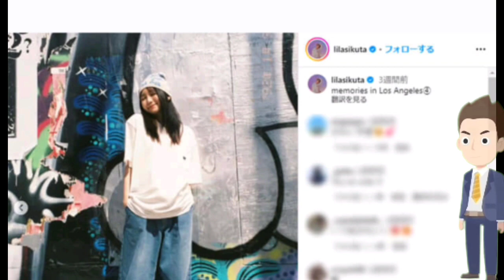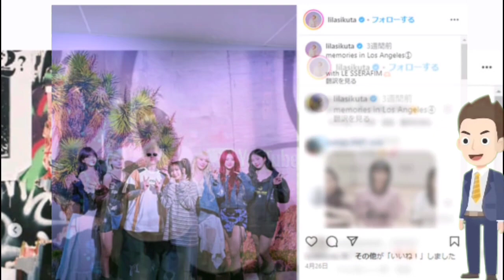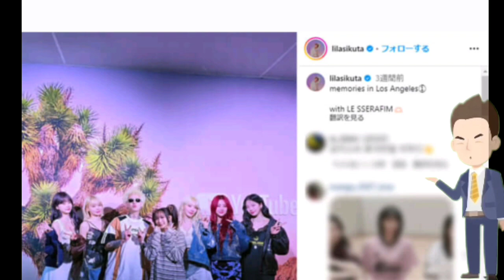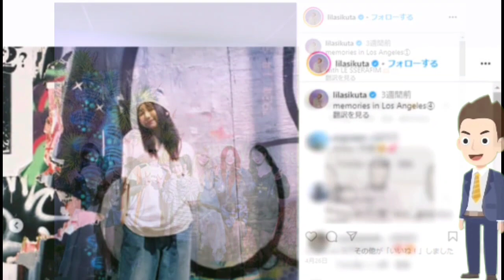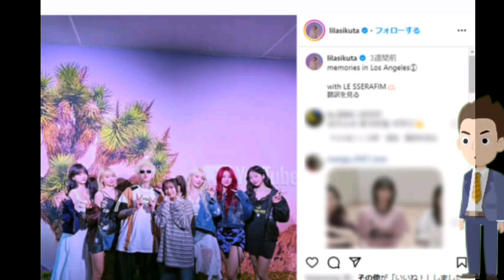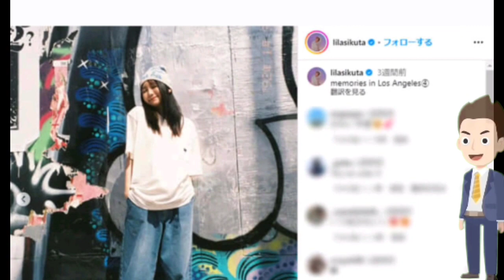YOASOBIはどこでK-POPと繋がったのか BTSファミリー入りも? 数々の伏線から ひも解く||スコープ芸能